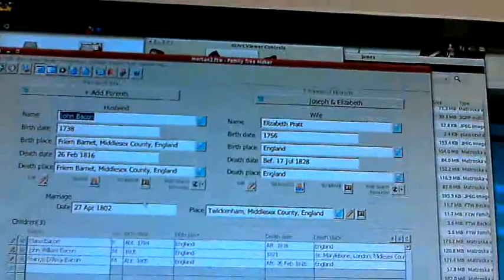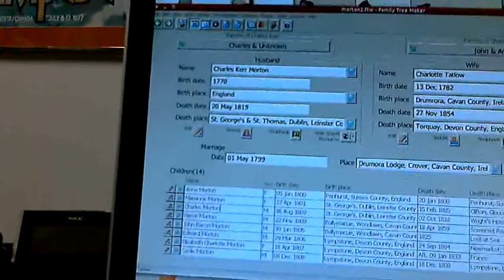Doctor Charles Morton (Principle Librarian British Museum) 1716-1799 Part 14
Doctor Charles Morton's will.